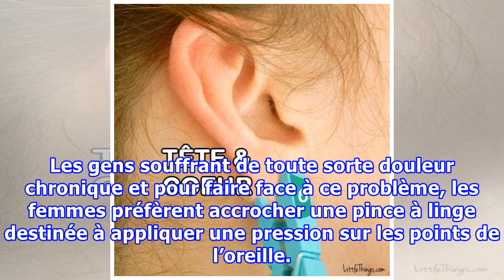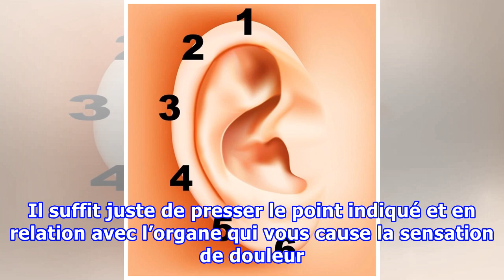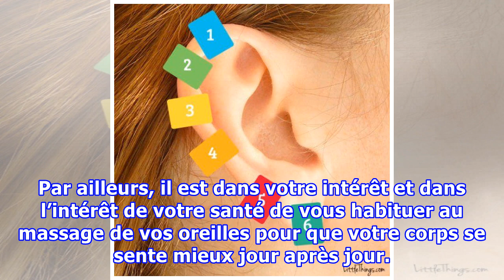Savez-vous pourquoi les femmes accrochent une pince à linge autour de leur oreille ? Cette astuce e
Savez-vous pourquoi les femmes accrochent une pince à linge autour de leur oreille ? Cette astuce est juste magique !
Avez-vous entendu parler de la réflexothérapie de l’oreille ? Si ce n’est pas encore le cas, il s’agit d’une technique qui utilise des points de pression sur l’oreille afin de soulager la douleur dans d’autres parties du corps. Elle n’est pas populaire comme méthode de massage des pieds sou des mains, mais elle est également efficace pour soulager la douleur dans le corps entier. Si vous l’avez essayé, vous saurez certainement que la réflexothérapie de l’oreille est vraiment relaxante et apaisan...